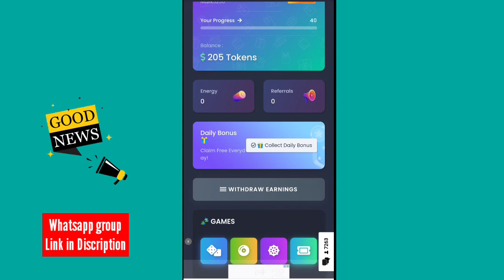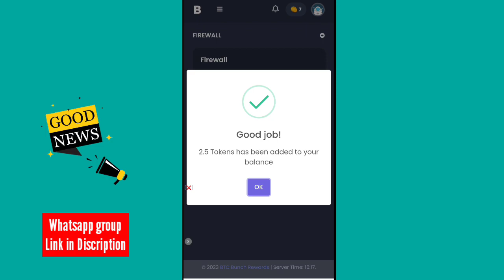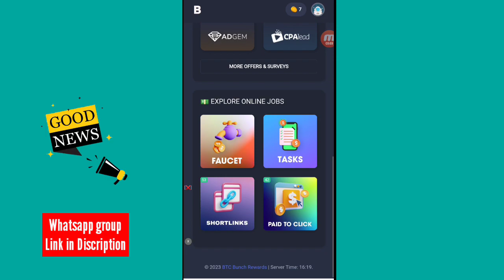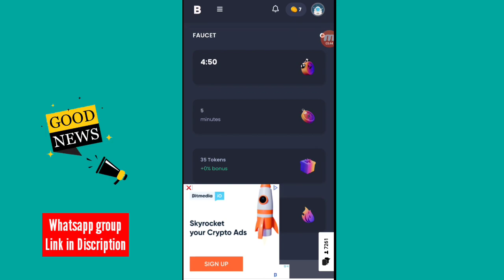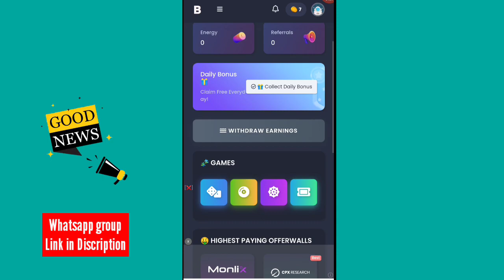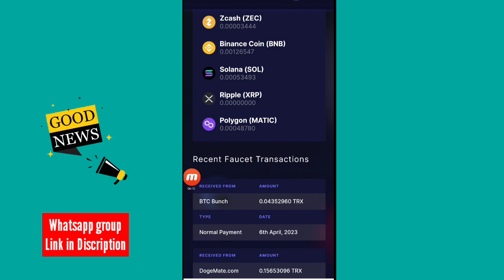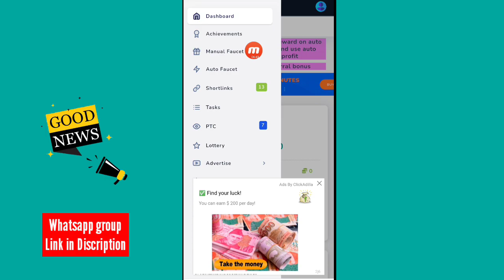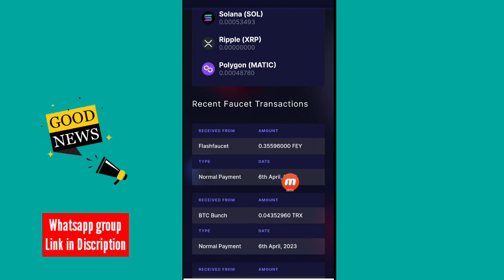Earn 5$ BTC | 2 New Free Cloud Mining Website | Best Bitcoin Earning Website Without investment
Hello Beautiful Peoples in Today video im gonna Tell you About | Earn 5$ BTC | 2 New Free Cloud Mining Website | Best Bitcoin Earning Website Without investment

Todays Video KeyWords :-

bitcoin,
new free cloud mining website,,
new free mining website,